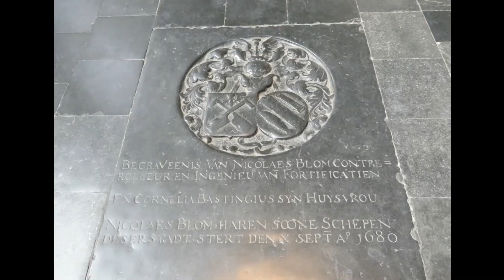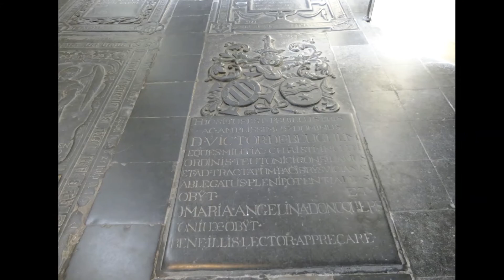Sint-Janskathedraal - 's Hertogenbosch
De Sint-Jan staat al honderden jaren te pronken en te stralen in het hart van ’s-Hertogenbosch, midden in katholiek Zuid-Nederland. Van buiten is de kerk rijkelijk versierd maar de binnenzijde is eveneens een bezoekje meer dan waard. Heb je er daarna nog niet genoeg van dan kun je naar het museum dat vlak naast de kathedraal is te vinden. Aan de andere zijde kun je op de Parade, een groot plein, genieten van het Brabantse leven.